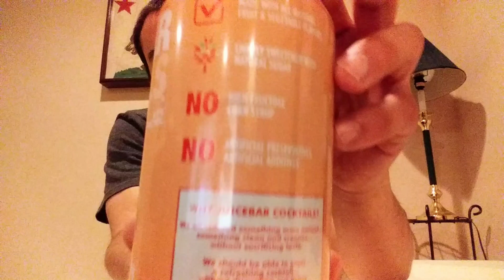Carrot aloe mango cocktail review by buzzing on a budget (99cent store cocktail)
Taste test and review of juice bar cocktail carrot aloe mango cocktail